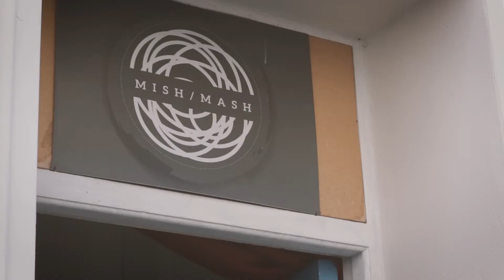Odd Morris - Retrograde (James Blake) Stripped Back Cover.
Video by Jack Martin (@jack_123456).

Filmed at Mish Mash, Capel Street, one of the best independent cafés in Dublin situated North of the river. Karolina runs the show from Monday to Saturday providing the best of food & coffee, and is committed to exhibiting the work of local artists. It's now more important than ever to support these businesses in your community. Follow them at @mishmashdublin.